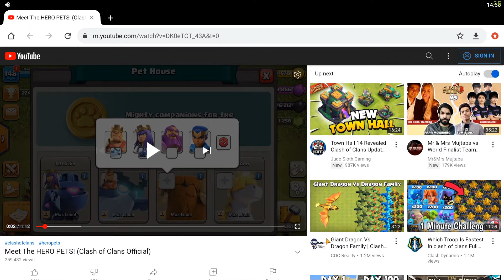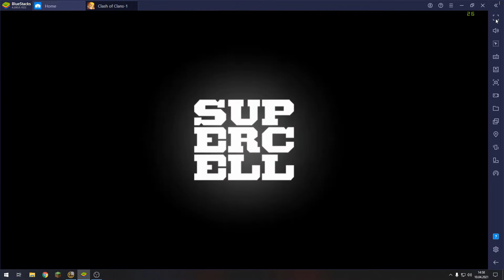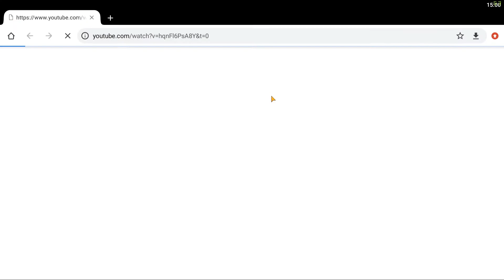NEW HERO PETS: UNICORN / ELECTRO OWL / PEKKA DOG / MIGHTY YAK | Clash of Clans | CoC #146